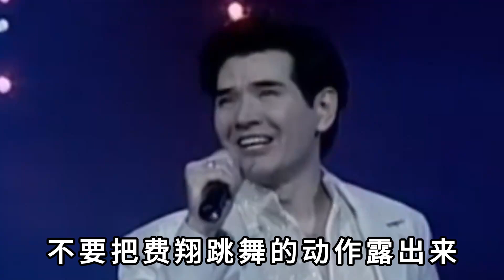费翔的成名之战，差点害的央视导演下马